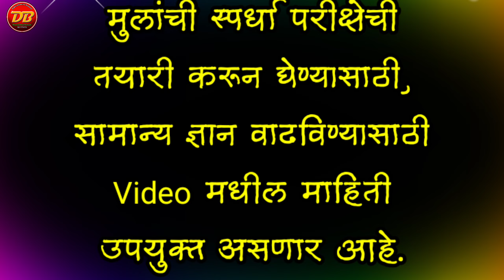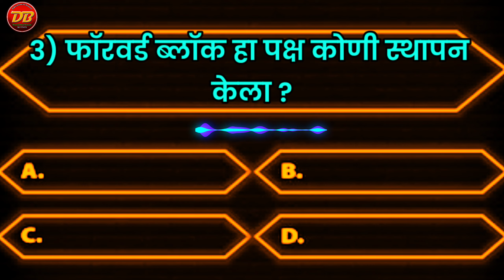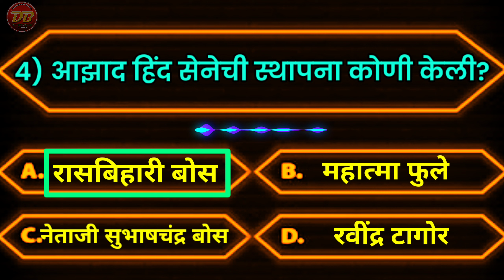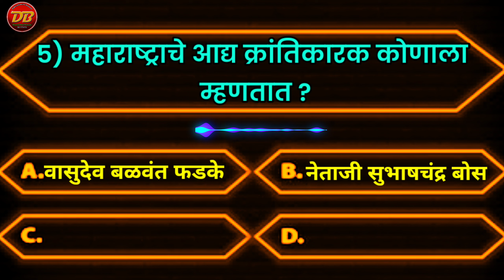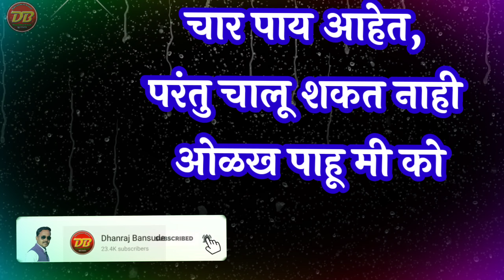आजचे सामान्य ज्ञान | सांगा पाहू उत्तरे | Marathi Gk 2023 | जनरल नॉलेज 2023 | स्पर्धा परीक्षा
🚩 *Gk Marathi सामान्य ज्ञान सोपे प्रश्न आणि उत्तरे*
*तयारी स्पर्धा परीक्षेची*👍
🎈 *निवडक 150 निबंध लेखन*

🎈 *इयत्ता १ ली चे video*

🎈 *इयत्ता १ ली मराठी चौदाखडी वाचन सराव*

🎈 *इयत्ता 2 री मराठी/इंग्रजी*

🎈 *इयत्ता 3 री विषय-मराठी*

🎯 *इयत्ता 3 री गणित/इंग्रजी*

🎯 *इयत्ता 4 थी विषय-मराठी*

🎯 *इयत्ता 4 थी विषय-इतिहास*

🎯 *इयत्ता 5 वी चे video*

🎯 *इयत्ता 6 वी विषय-मराठी*

🎯 *सुट्टीत शिका मोबाईलवर video निर्मिती kinemaster App ने सोपी*

🙋‍♂️ *इतरही शैक्षणिक video व शैक्षणिक उपक्रम पाहण्यासाठी भेट द्या*

🙋‍♂️ *उलनचे सर्व विणकाम पाहण्यासाठी भेट द्या*

✒️ *श्री बनसुडे धनराज शिवाजी*
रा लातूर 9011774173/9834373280